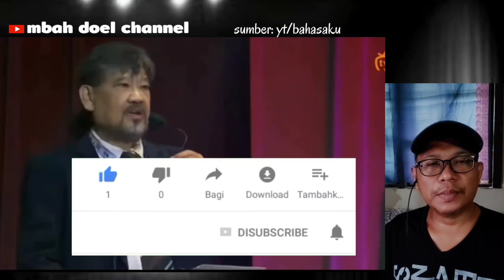Prof. Asal Serawak Kritik 🇲🇾 !! Bahasa Melayu Untuk Orang Melayu Atau Orang 🇲🇾 || 🇲🇨 Reaction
Prof. Asal Serawak Kritik ,Bahasa Melayu Untuk Orang Melayu Atau Orang Malaysia, betulkah bahasa melayu sudah mendunia